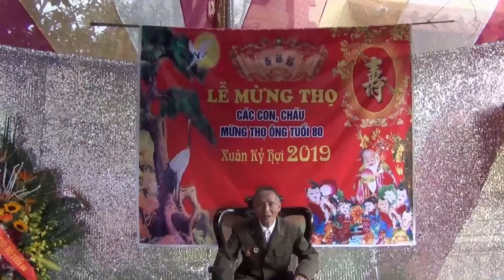Biển trời tình cha